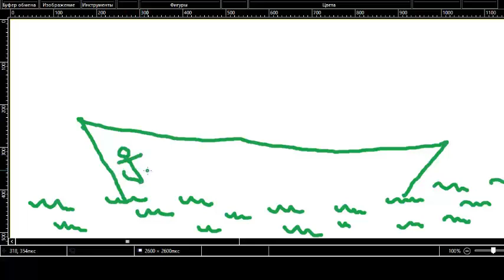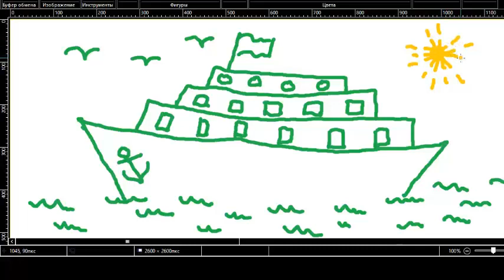Флорилана рисует корабль в море, Florilana draws ship in the sea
Весёлый кораблик корабль рисунок для детей от 3 лет, за 3 минуты . Cool Ship in the Sea. Florilana draws coolship, beautiful ship for kids from 3 years during 3 minutes